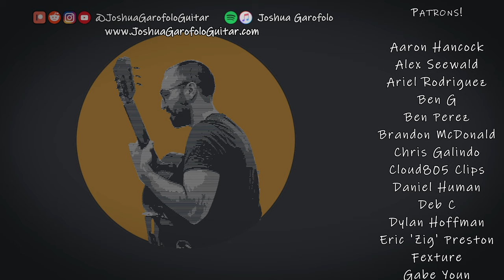Alleycat | Persona 5 Fingerstyle Guitar Cover w/ RAIN 🌧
Persona 5 fingerstyle guitar cover of Alleycat with ambient rain by Shoji Meguro for all your relaxing video game music playlists.

▶ LISTEN

▶ MY GEAR

Arranged for guitar by Joshua Garofolo